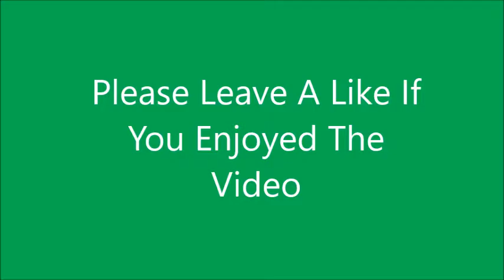The Rainbow Six Beast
Watch me play the amazing game Rainbow Six Siege!